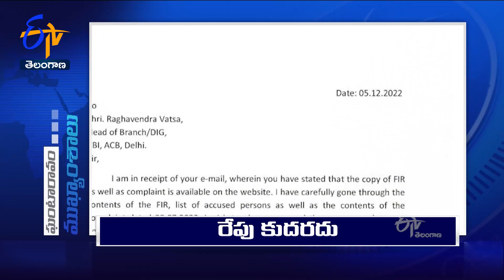11 AM | Ghantaravam | News Headlines | 5th December '2022 | ETV Telangana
11 AM | Ghantaravam | News Headlines | 5th December '2022 | ETV Telangana